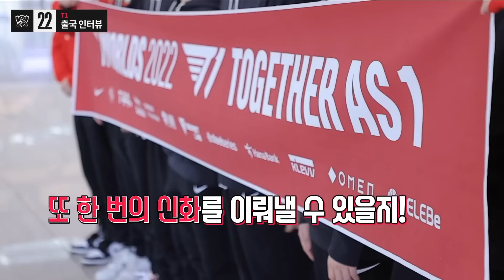T1 출국 인터뷰 | 2022 월드 챔피언십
- 아프리카TV (케이블TV)